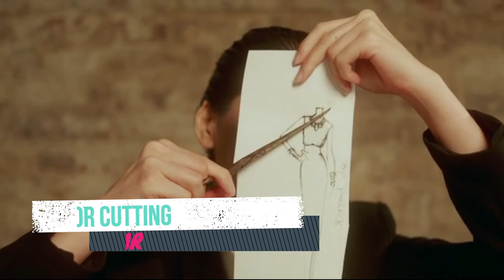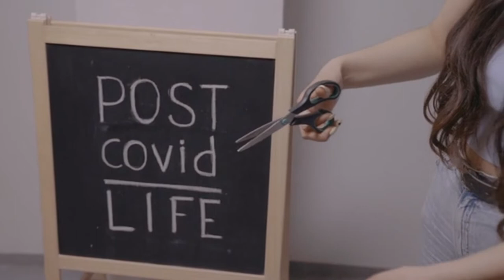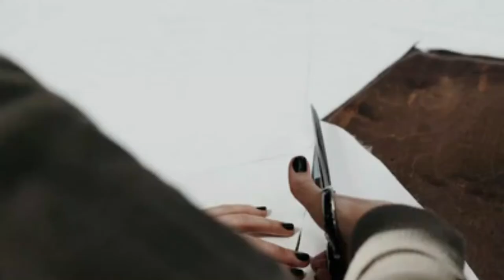Scissor Cutting Paper Sound Effect - ASMR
Scissors are hand-operated shearing tools. A pair of scissors consists of a pair of metal blades pivoted so that the sharpened edges slide against each other when the handles (bows) opposite to the pivot are closed. Scissors are used for cutting various thin materials, such as paper, cardboard, metal foil, cloth, rope, and wire. A large variety of scissors and shears all exist for specialized purposes. Hair-cutting shears and kitchen shears are functionally equivalent to scissors, but the larger implements tend to be called shears. Hair-cutting shears have specific blade angles ideal for cutting hair. Using the incorrect type of scissors to cut hair will result in increased damage or split ends, or both, by breaking the hair. Kitchen shears, also known as kitchen scissors, are intended for cutting and trimming foods such as meats.

Modern scissors are often designed ergonomically with composite thermoplastic and rubber handles which enable the user to exert either a power grip or a precision grip.

The earliest known scissors appeared in Mesopotamia 3,000 to 4,000 years ago. These were of the 'spring scissor' type comprising two bronze blades connected at the handles by a thin, flexible strip of curved bronze which served to hold the blades in alignment, to allow them to be squeezed together, and to pull them apart when released.

Spring scissors continued to be used in Europe until the 16th century. However, pivoted scissors of bronze or iron, in which the blades were pivoted at a point between the tips and the handles, the direct ancestor of modern scissors, were invented by the Romans around 100 AD. They entered common use in not only ancient Rome, but also China, Japan, and Korea, and the idea is still used in almost all modern scissors.

Early manufacture
During the Middle Ages and Renaissance, spring scissors were made by heating a bar of iron or steel, then flattening and shaping its ends into blades on an anvil. The center of the bar was heated, bent to form the spring, then cooled and reheated to make it flexible.

The Hangzhou Zhang Xiaoquan Company in Hangzhou, China, has been manufacturing scissors since 1663.

William Whiteley & Sons (Sheffield) Ltd. was producing scissors by 1760, although it is believed the business began trading even earlier. The first trade-mark, 332, was granted in 1791.The company is still manufacturing scissors today, and is the oldest company in the West to do so.

Pivoted scissors were not manufactured in large numbers until 1761, when Robert Hinchliffe of Sheffield produced the first pair of modern-day scissors made of hardened and polished cast steel. His major challenge was to form the bows; first, he made them solid, then drilled a hole, and then filed away metal to make this large enough to admit the user's fingers. This process was laborious, and apparently Hinchliffe improved upon it in order to increase production. Hinchliffe lived in Cheney Square (now the site of Sheffield Town Hall), and set up a sign identifying himself as a "fine scissor manufacturer". He achieved strong sales in London and elsewhere.

During the 19th century, scissors were hand-forged with elaborately decorated handles. They were made by hammering steel on indented surfaces known as 'bosses' to form the blades. The rings in the handles, known as bows, were made by punching a hole in the steel and enlarging it with the pointed end of an anvil.

In 1649, in Swedish-ruled Finland, an ironworks was founded in the village of Fiskars between Helsinki and Turku. In 1830, a new owner started the first cutlery works in Finland, making, among other items, scissors with the Fiskars trademark.